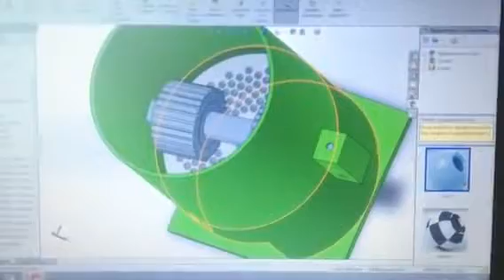Pelet Makinası İmalatı | Yem Makinesi